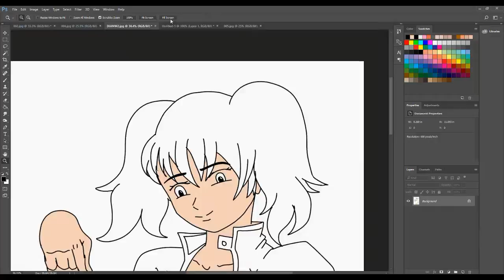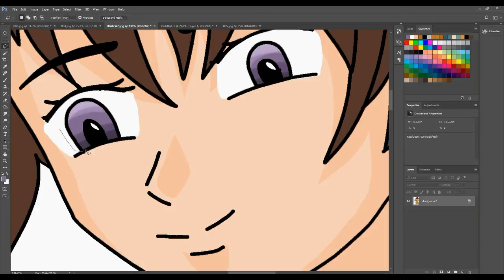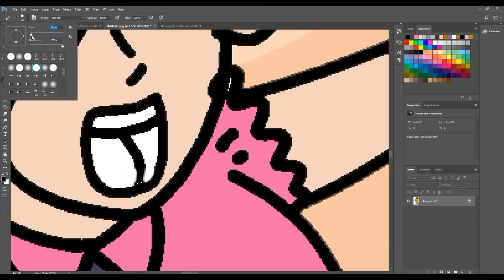SMALL WEDGIE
Hiatus over am im back sorry for had to leave for a bit due to medical reasons but im all better now.